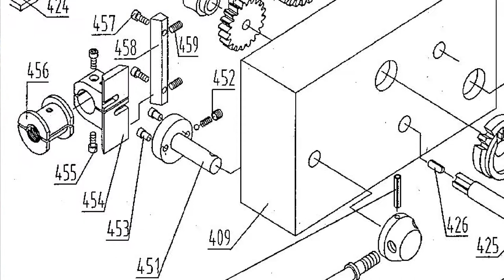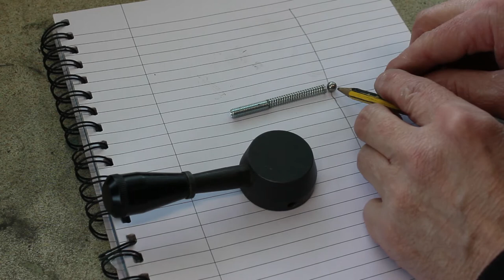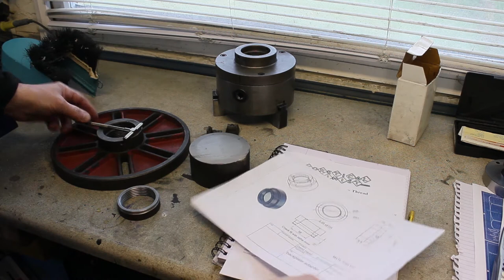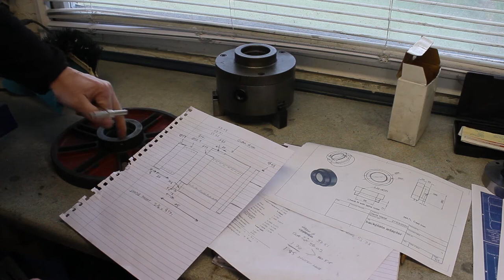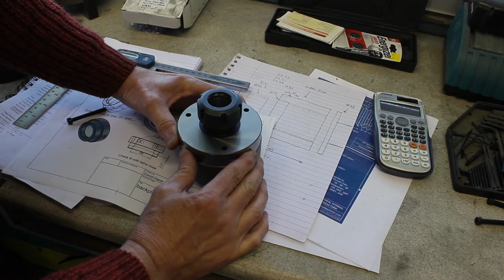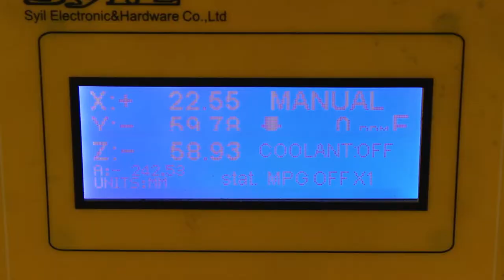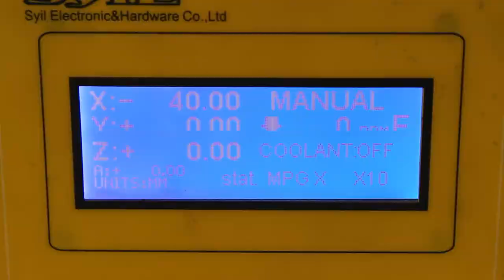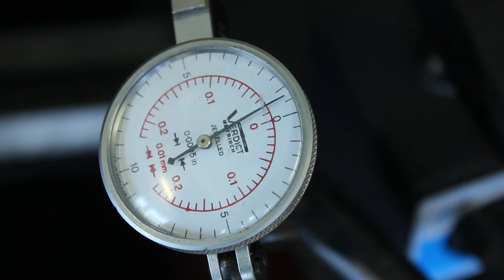Collet Chuck for my old Craftsman Lathe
I needed a precision and repeatable way to make tool holders for my CNC mill so this was the cheapest way I could find!
From raw cast iron stock I made an adapter to fit the spindle nose on my lathe. The collet chuck was mounted to the front, really pleased with the results, accurate and repeatable!
Cazual Haze